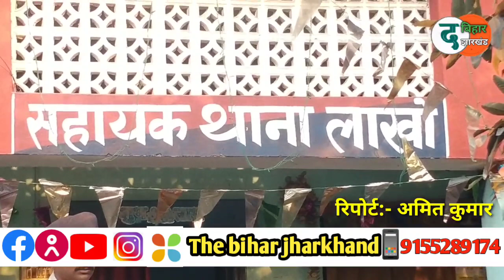बेगूसराय में लॉकडाउन के दौरान अपराधी बेखौफ,निजी अस्पताल के कर्मी के साथ लूटपाट कर मारी गोली